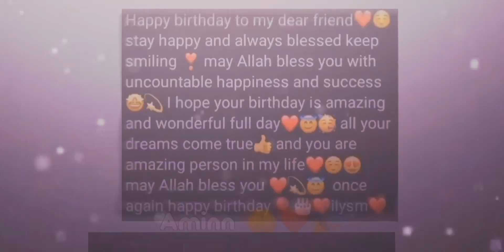Happy Birthday @Matchyxa_here! 💝😘🎉 Heh just a random video cuz yes 😋💅